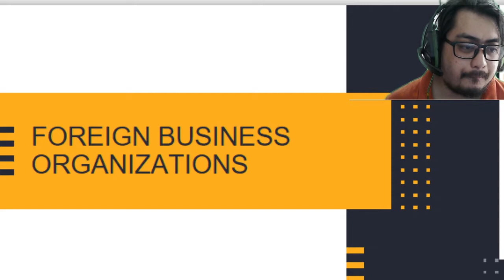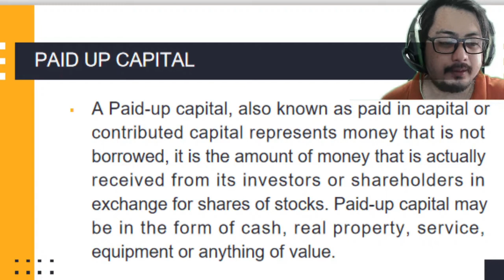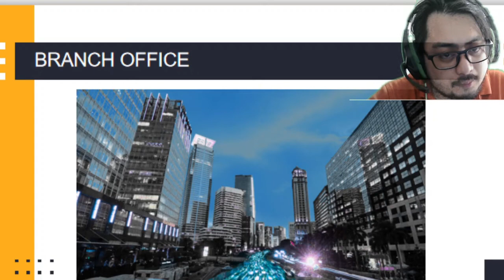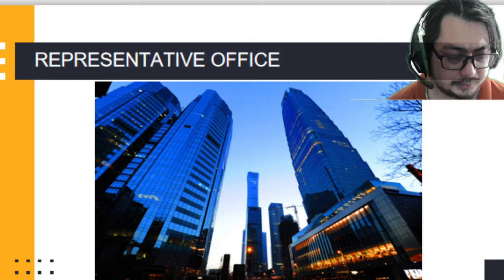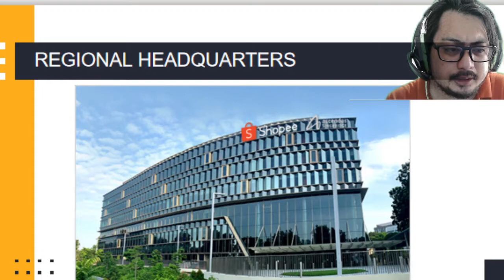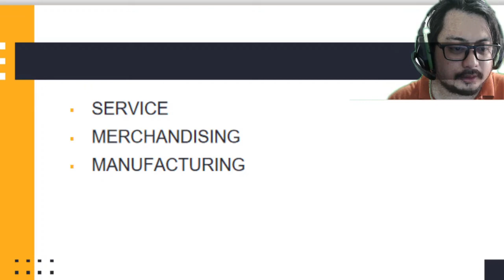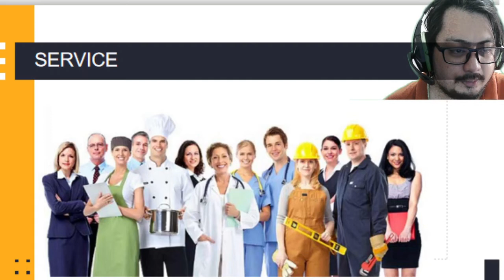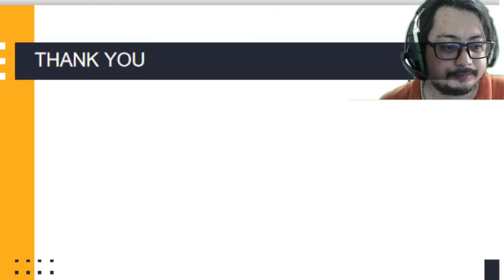FOREIGN BUSINESS ORGANIZATIONS